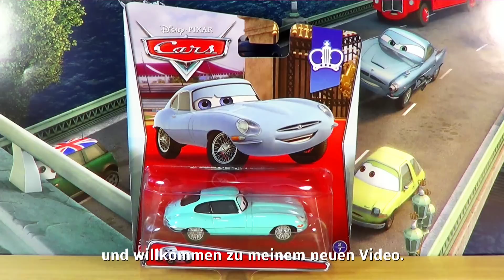Disney Pixar Cars DIECAST Single Pack Jumpstart J. Ward 1:55 Scale Mattel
Today i will show you Jumpstart J. Ward. This model is the number 2/7 from the 2015 Palace Chaos Series, is in 1:55 scale and made by Mattel.
Have fun. :-)

Heute möchte ich Euch mal Jumpstart J. Ward vorstellen. Das Modell ist die Nimmer 2/7 aus der 2015er Palace Chaos Serie, ist im Maßstab 1:55 und der Hersteller ist Mattel. Viel Spaß beim Schauen. :-)

For more videos click this links.

Cars und Cars 2 in anderen Sprachen:
Cars and Cars 2 is also known as: